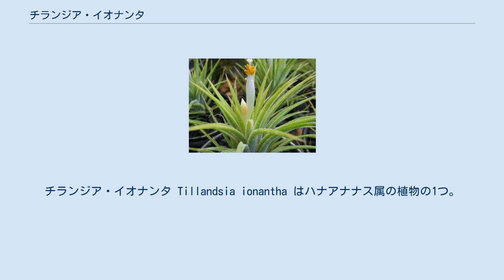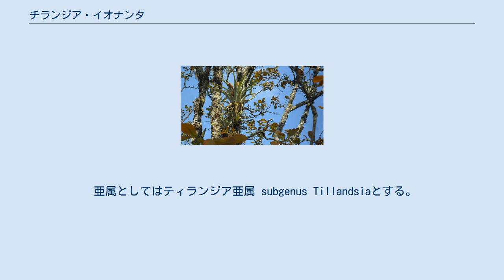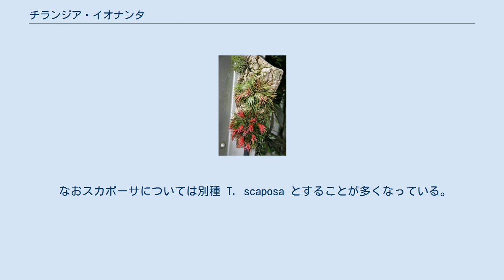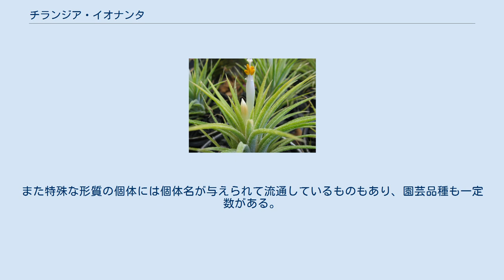チランジア・イオナンタ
チランジア・イオナンタ Tillandsia ionantha はハナアナナス属の植物の1つ。
いわゆるエアープランツとして栽培されるもので、側芽を生じて集団を作る。
 常緑の多年生草本で、茎はなく、側芽を多数出して集団になる。
葉は30-40枚と数多く、狭三角形で鋭尖頭、つまり幅の狭い三角の葉の先端が細長く伸びる。
葉の長さは6cm、幅は5mmで、外側は鮮やかな赤に染まり、内側、つまり表面は緑で、粗い銀白色の鱗片が密生している。
葉鞘は楕円形で長さが3cmになり、寄り合って全体としては卵形の偽鱗茎になる。
 花は穂状花序に3-4個つくが、花茎はとても短くて花は葉の間から出る。
花には柄が無く、一次苞は被針形から卵形で先端が尖り、真っ赤に染まる。
先端に鱗片があって萼とほぼ同じ長さになる。
花苞は一次苞とよく似ているが萼より短く、やはり赤い。
花は直立して出る。
萼片は互いに離れており、長さは16mm、被針形で先端が尖る。
花弁は舌状の形で先端が外向けに反り、長さ4cmで菫色をしている。
雄しべは花弁から突き出す。
蒴果は円柱形で長さ3cmになる。
 種小名はラテン語の菫色に由来する。
 メキシコからニカラグアの標高1300mにかけて分布する。
 亜属としてはティランジア亜属 subgenus Tillandsiaとする。
種内変異として以下のものがある。
 なおスカポーサについては別種 T. scaposa とすることが多くなっている。
ただし、園芸洋に販売される場合、これがたいていの場合コルビィ T. kolbii とされており、本当のコルビィはまず流通していないとのことである。
 いわゆるエアープランツとして栽培される。
 その中でも本種は普及しており、また人気の高いものでもある。
佐々木(2016)は「最もポピュラーなティランジアの代表種」と紹介している。
側芽を生じやすいことから集団の形に育つと迫力があり、また吊り下げて球形の集団を作ることも出来る。
葉の銀色、苞の赤からピンク、花の紫と時期はずれながらではあるが彩りのコントラストが美しいとその鑑賞価値は高く評価されている。
また栽培も容易であり、変異も多く、コレクションの対象にもなる。
また特殊な形質の個体には個体名が与えられて流通しているものもあり、園芸品種も一定数がある。
赤い色素を持たないものや白花個体も流通している。
 ^ 以下、園芸植物大事典(1994),p.1550 ^ 佐々木(2016),p.75 ^ 園芸植物大事典(1994),p.1550 ^ 園芸植物大事典(1994),p.1550 ^ 佐々木(2016)p.79 ^ 佐々木(2016),p.75 ^ 勝地(2016),p.121 ^ 佐々木(2016),p.75